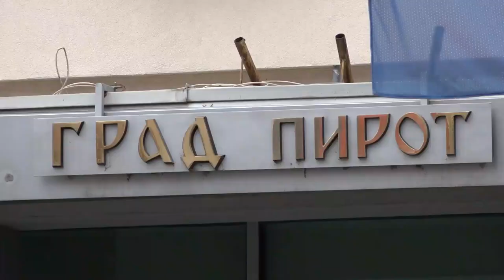PROGRAMI ZAPOŠLJAVANJA I PODRŠKA PRIVREDI